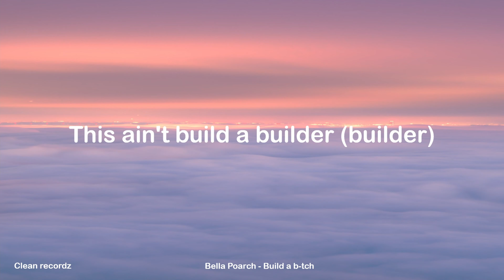Build a b-tch - Bella Poarch (clean lyrics)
COMMENT WHAT SONG WOULD YOU LIKE ME TO CLEAN NEXT